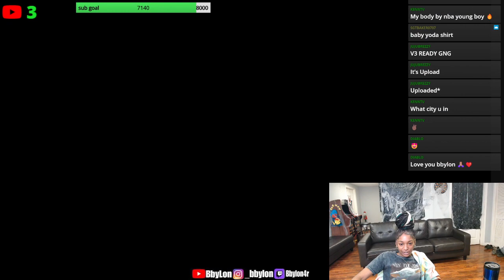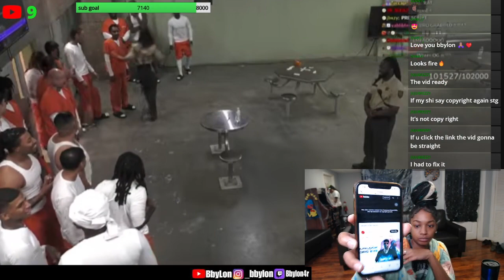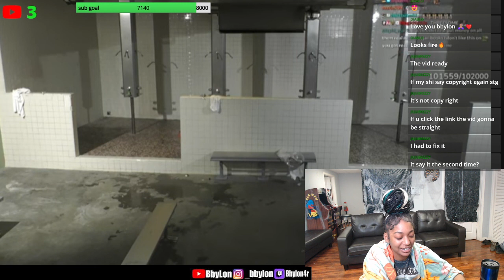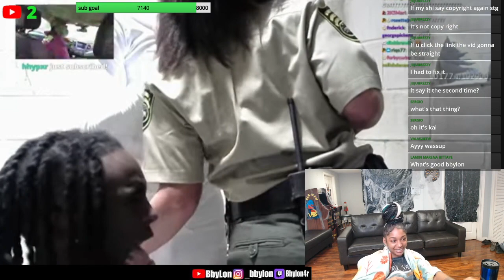She A Real One 🥰 BbyLon Reacts to Teanna Trump Visits Kai Cenat & NLE Choppa In Prison